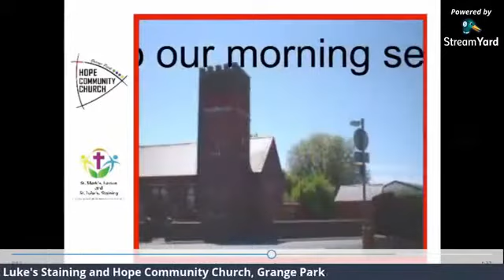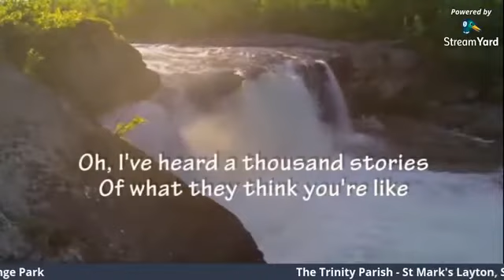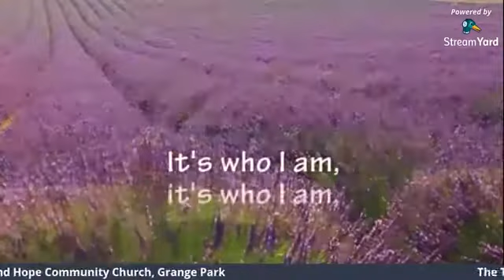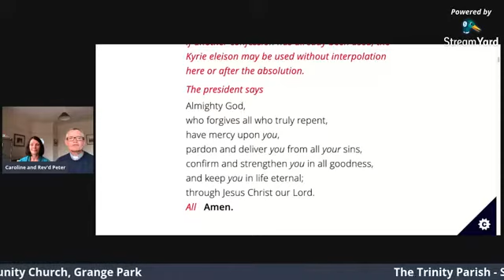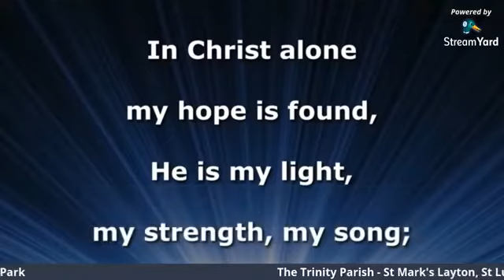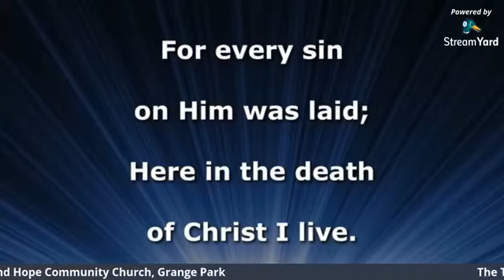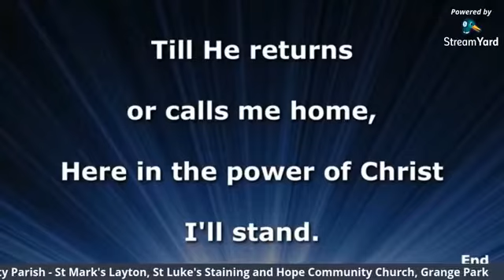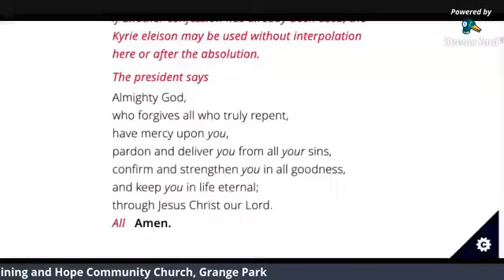Sunday morning Worship 21/06/2020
Be wise about the Christian Message